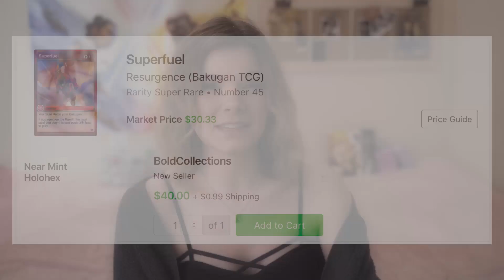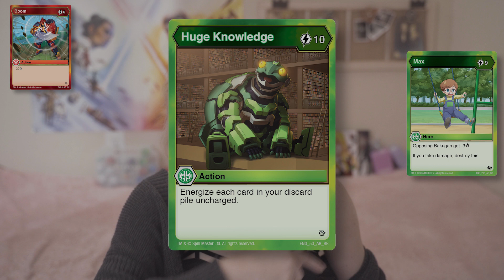Bakugan Cards You Should Know - YEAR ONE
Especially if you're new to the Bakugan Pro TCG, it's important to know the cards that the community actively talks about. Including some of the "essential" cards from Year One of Bakugan, as well as a few notable ones, this is a list and discussion of Bakugan cards from the first year of the TCG that are most discussed and perhaps most used by the competitive community!

Of course this is not an official list of any kind, just what I personally compiled into a video. Enjoy!

Calynova is produced by Red Swordfish Studios